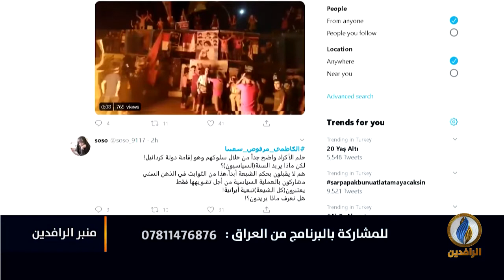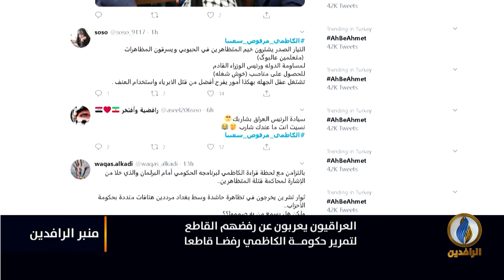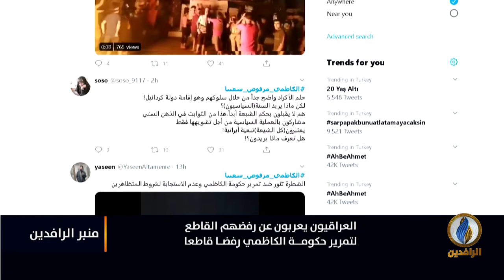منبر_الرافدين | المتظاهرون يرفضون حكومة مصطفى الكاظمي